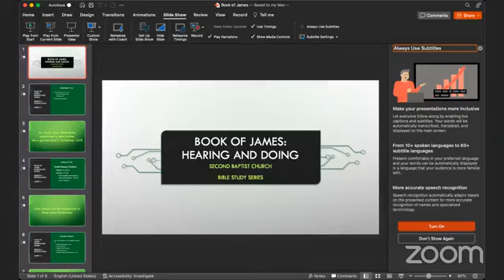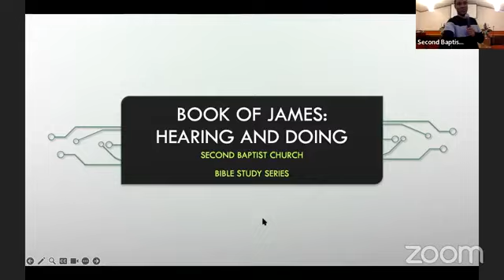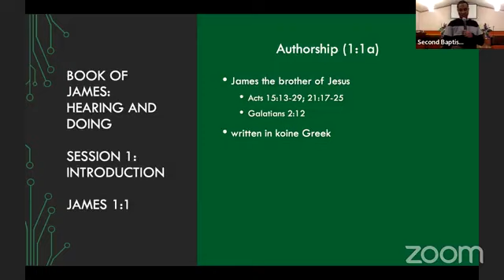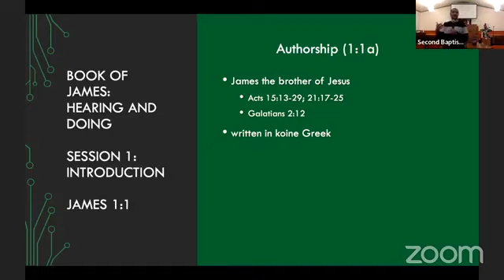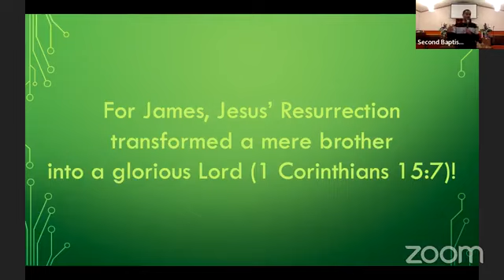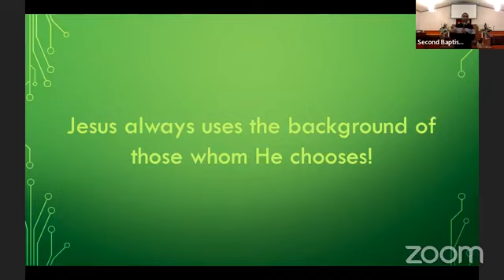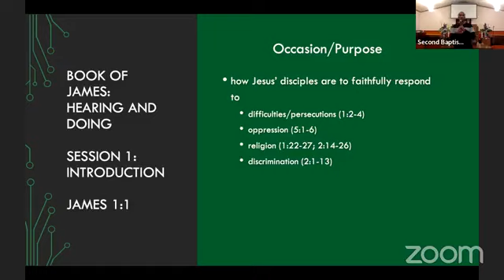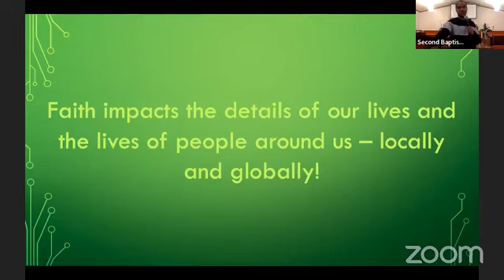Bible Study - Tuesday, October 10, 2023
The Book of James: Hearing and Doing

Session 1: Introduction (James 1:1)